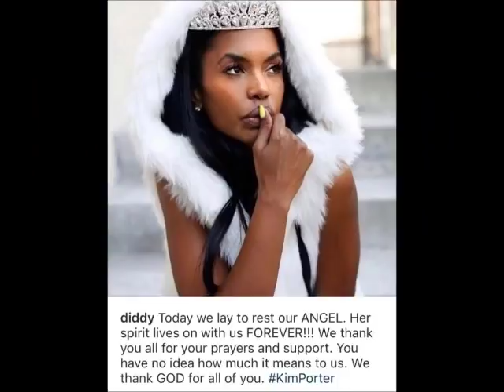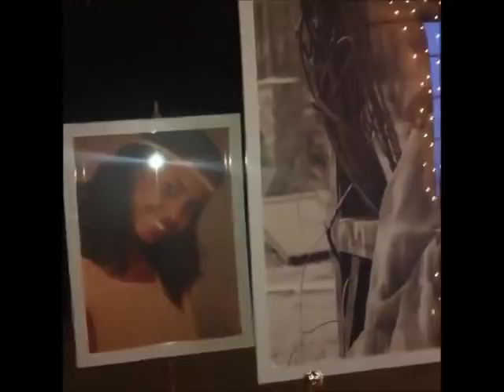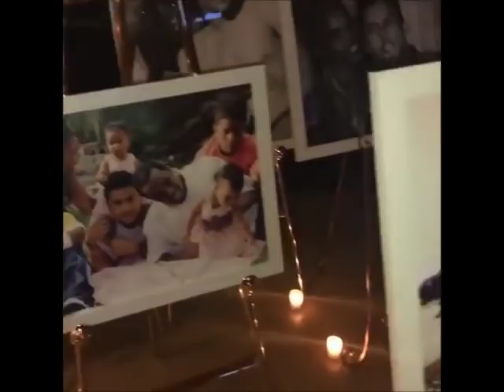Quincy with family and friends at his mother Kim Porter's Wake and Funeral in Columbus, Georgia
11/23/18 and 11/24/18
Wake Keeping 11/23/18
Funeral/Repast 11/24/18

Quincy's friends/costars Ryan Destiny, Brittany O'Grady
Quincy's friends: Hector, Marissa, Gianni Harrell, Chelsea Stone, Winnie Harlow
Quincy's Family: Christian Combs, Justin Combs, D'Lila Combs, Jessie Combs, Diddy, Al B Sure, aunts, uncles, cousins